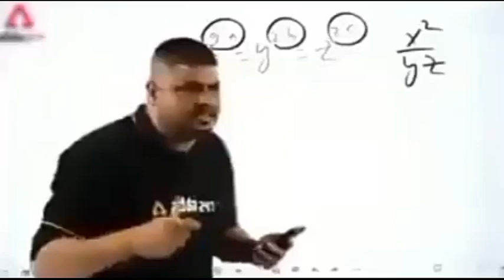Super cop vs super villain commander death full editing video ‎@PainterMinePS